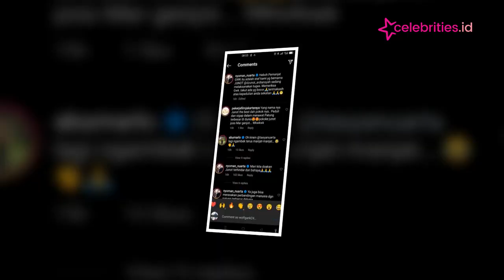Viral Beredar Video Diduga Bunuh Diri dari Atas Patung Garuda Wisnu Kencana Ternyata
Diduga ingin bunuh diri ternyata dibantah oleh akun @nyoman_nuarta bahwa pria tersebut ternyata adalah salah satu stafnya.

Pria bernama Junot @dzunot_ardiansyah sedang memeriksa patung Garuda Wisnu Kencana.

Sumber video: IG Nyoman _Nuarta
Penulis Naskah: Erlangga Agung Asmoro